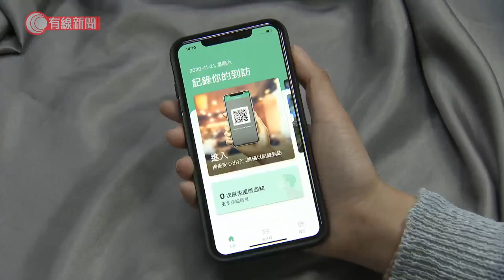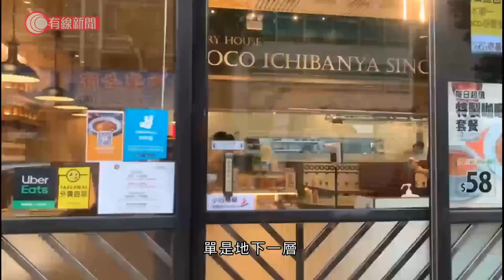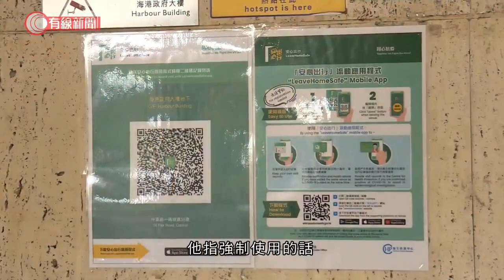「安心出行」推六日有多少使用率？ 市民誤認二維碼為商場推廣活動、拒安裝應用程式 被問到會否強制市民 - 20201121 - 港聞 - 有線新聞 CABLE News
【有線新聞】疫情反覆，創新及科技局局長薛永恒被問到會否強制市民使用「安心出行」應用程式，他表示不會排除任何可能性。程式推出六日有多少人下載？政府未有數字。

用了九十多萬研發的安心出行應用程式，推出了六日，政府指有12,000間公私營場所參與提供二維碼予市民掃。我們去了其中一個參與的商場，在商場地下門口有得掃，15分鐘內沒人拿出手機掃，都是照樣行過。

終於有人走過去，但他掃的二維碼是商場活動，沒有看過旁邊的安心出行標誌。鄭先生：「（你知不知安心出行是甚麼?）政府防疫那些，（有甚麼用？）安心出行是這個嗎？很細，我以為是商場推廣活動。」林小姐：「用手量度體溫？（是要用手機掃）自己手機掃？今日才知。」孫先生：「無裝過，（為何？）個人私隱問題，（有無了解過？）無，因為安裝在手機，我無這個需要。」

不過即使入口有得掃，裡面的食肆都不一定參與，單是地下一層，很多間門口都不見有二維碼，實際上去了哪裡用膳就不能上載，確診者如果來過就要靠自己的記憶。相距一條天橋，我們到另一商場看看，出口位置都有二維碼掃，不過就這樣看都很細小，入來時未必會看到。他專程來找，「學習下先，我第一次用、很易用。」

不過應用程式是自願使用的，遲些會否強制呢？薛永恒：「抗疫環節我們做得更加緊，我自己不會排除任何可能性，如果有需要，我作為創科局局長我一定會推動更多科技協助，例如說強制才可用得好，有市民大眾支持我們就會做。」他指強制使用的話可能會在高風險場所做先，不過都要先問專家意見。

3. 徐淑敏王浩3層豪宅 200萬豪裝廚房 設私人海鮮養魚缸 自己龍蝦自己養！自設蒸氣房按摩池 王浩親自下廚煮馬來西亞菜 徐淑敏大煮法國菜－喜出望外-香港開電視